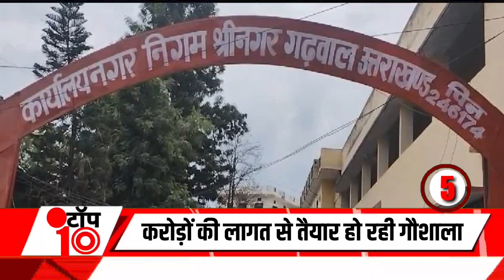ब्रेकिंग : उत्तराखंड की आज की 10 बड़ी खबरें